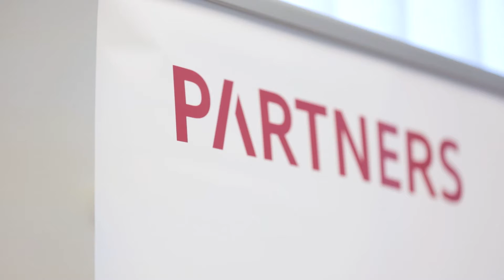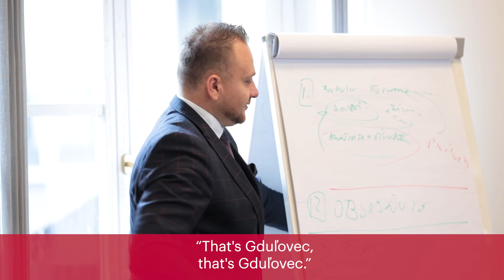Martin Gduľa, nový Partner spoločnosti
V januári sa do klubu Partnerov spoločnosti PARTNERS GROUP SK pridal nový člen, Martin Gduľa! Pozrite si, ako na začiatky spolupráce s ním a na jeho cestu k tomuto úspechu spomínajú jeho najbližší spolupracovníci.